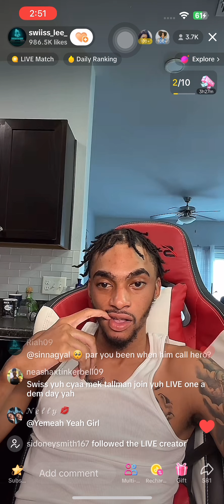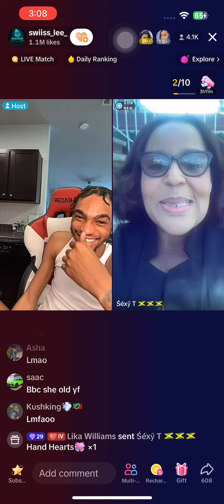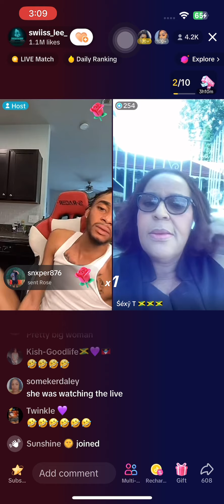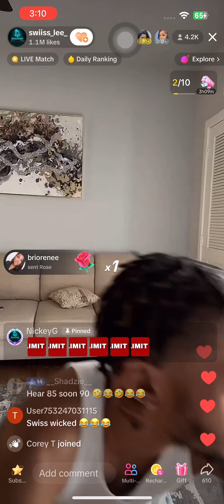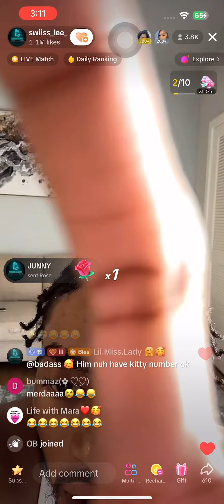Swiss Lee PRANKS WORLD DAWG, HAUTO, & TIK TOK GIFTERS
BE APART OF THE EVERYTHING GL🌎BAL FAMILY💫🥂